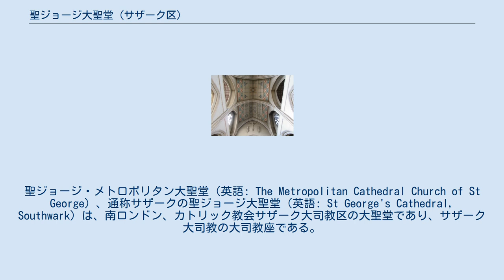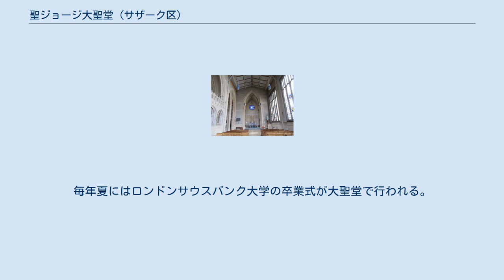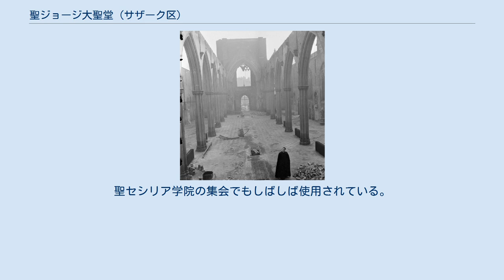聖ジョージ大聖堂 (サザーク区)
聖ジョージ・メトロポリタン大聖堂（英語: The Metropolitan Cathedral Church of St George）、通称サザークの聖ジョージ大聖堂（英語: St George's Cathedral, Southwark）は、南ロンドン、カトリック教会サザーク大司教区の大聖堂であり、サザーク大司教の大司教座である。
 この大聖堂はカトリックにおけるサザーク管区の母教会である。
サザーク管区はロンドンのテムズ川から南側の全地域、ケント州とサリー州北部も含むサザーク大司教区と、アランデルおよびブライトン、ポーツマス、プリマスの管区をカバーしている。
サザーク大司教の首都大司教座大聖堂である。
 聖ジョージ大聖堂はロンドンのランベス・ロードとセント・ジョージ・ロードが交差する箇所にあり、帝国戦争博物館の向かい側に建っている。
大聖堂のすぐ北、ウェストミンスター・ブリッジ・ロード上に聖ジョージ大聖堂ローマンカトリック小学校とカトリック海外開発庁 (CAFOD) 本部がある。
 1942年にザ・ブリッツで甚大な被害を被った大聖堂内を歩くディクソン神父 聖ジョージ大聖堂は1848年にでき、1852年に大聖堂となった。
イングランド宗教改革以来、イングランドとウェールズでカトリック大聖堂の地位を得た教会は聖ジョージを含めて4つしかなく、ロンドンでははじめての例であった。
オーガスタス・ウェルビー・ノースモア・ピュージンが設計した。
ピュージンはチャールズ・バリーとともに英国議会議事堂再建の設計をしたことで有名な建築家である。
ピュージンは1848年8月10日、新婦のジェーンとここで結婚式をあげたが、これは聖ジョージ大聖堂ではじめての結婚式であった。
ピュージンにとっては3度目の結婚であった。
大聖堂は第二次世界大戦の空襲で大きな被害を被り、1958年に再建された。
それ以来、大聖堂は破壊される前と同様、地元のコミュニティの中で中心的な役割を果たすようになっており、多くの著名な来訪者を迎えている。
1998年にはダライ・ラマ14世を迎え、1982年にはヨハネ・パウロ2世が来訪した。
大聖堂は品質の高いステンドグラスを多数保有しており、そのうち1枚にはヨハネ・パウロ2世も描かれている。
 2011年のイースターの際に、1958年に作られたジョン・コンプトン・オルガンの部分的修復と、ジョージ・ペイス聖歌隊席の内陣への設置が実施された。
これはイングランド国教会のセント・オールバンズ大聖堂からの贈りものである。
聖ジョージ大聖堂は、第二次世界大戦でイギリスに爆撃されたドイツのノルトライン＝ヴェストファーレン州にあるパーダーボルン大聖堂と、地元のイングランド国教会の大聖堂であるサザーク大聖堂と密接な連携を保っている。
 聖ジョージ大聖堂合唱団は1848年から大聖堂のミサやイベントなどで演奏を行っており、2015年にBBC1で放送されたクリスマス深夜ミサなどをはじめとして、BBCのラジオやテレビにも出演している。
 大聖堂は帝国戦争博物館に隣接しているほか、サウス・バンク、テムズ川、ウェストミンスター橋、ロンドン・アイ、聖トマス病院、ウォータールー駅などが徒歩圏内にある。
毎年夏にはロンドンサウスバンク大学の卒業式が大聖堂で行われる。
聖セシリア学院の集会でもしばしば使用されている。
ホワイトホール・オーケストラやトリニティ・カレッジ・オブ・ミュージックなどが演奏のために使用することもある。